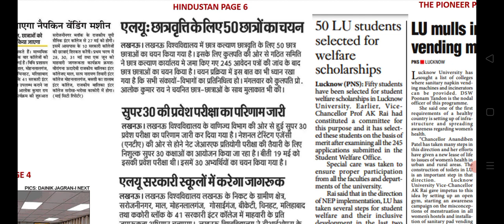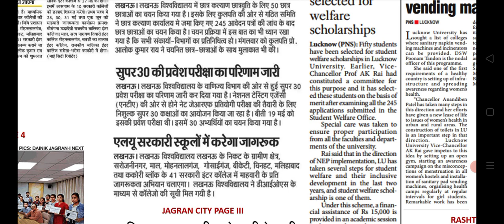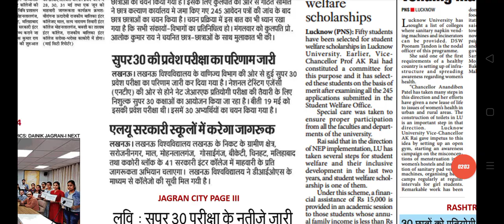lucknow university result 2022,lu result 2022,lu result news 2022,lu exam result,lu news today,lu